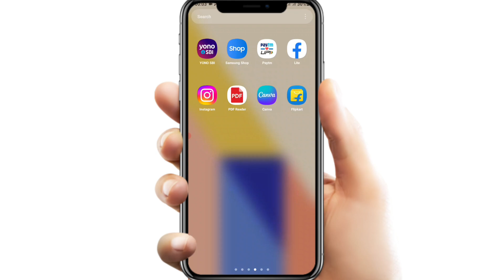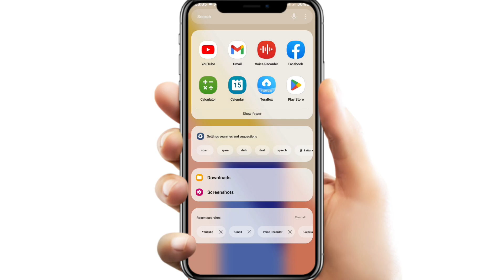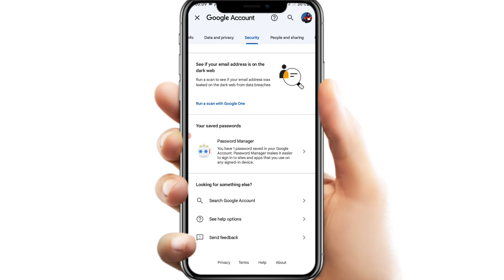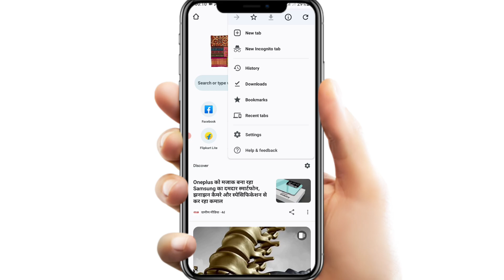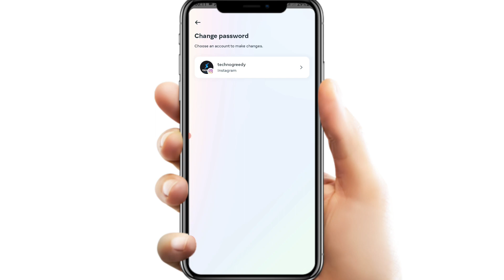How to know instagram password | Instagram Ka Password Kaise Pata Kare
Instagram Ka Password Kaise Pata Kare | Instagram Password Bhul Gaye To Kya Kare | Change Kaise Kare

instagram ka password kaise pata kare dusre ka bina otp ke

instagrampasswordinstagram password
how to reset instagram password if you
Hello